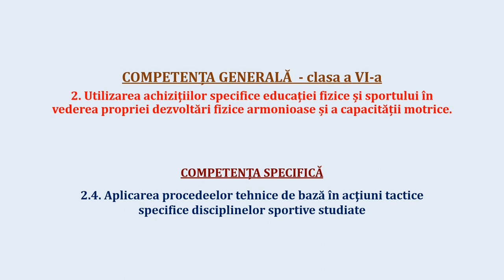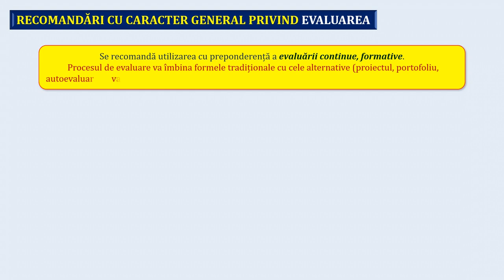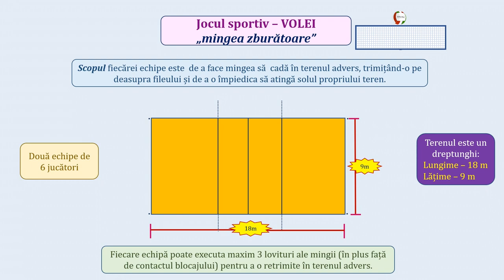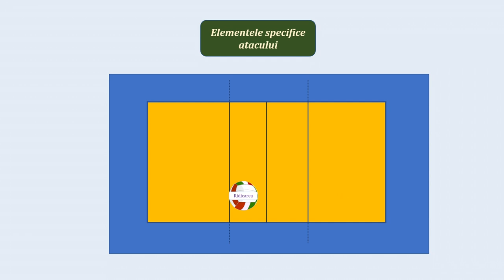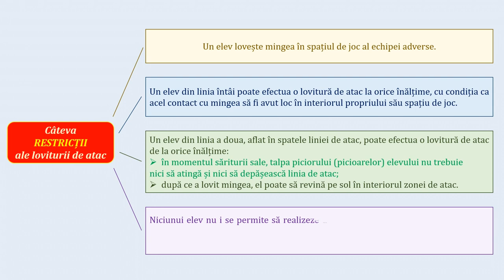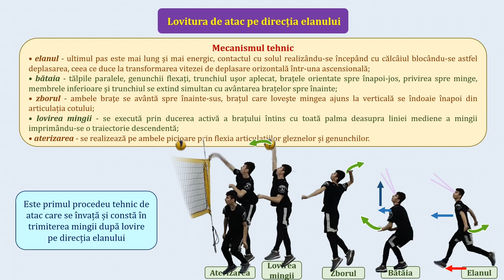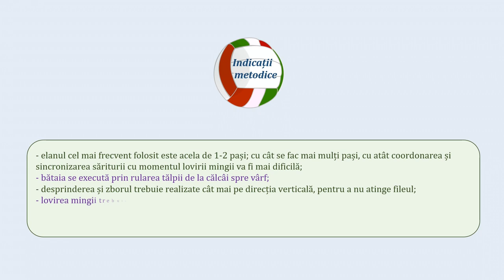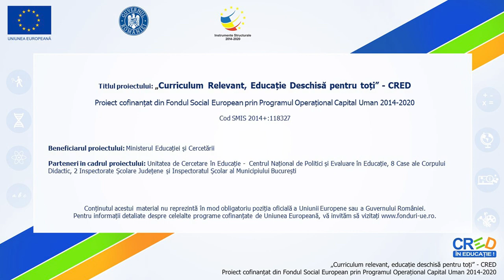Să învățăm atacul pe direcția elanului - volei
-scurtă prezentare a jocului de volei;
- prevederile programei școlare privind ”Elementele de conținut” la volei - clasa a VI-a;
- elementele specifice atacului: serviciul, ridicarea și atacul;
- lovitura de atac:
 generalități;
 fazele;
 restricții;
 clasificare;
- lovitura de atac pe direcția elanului:
 mecanismul tehnic;
 indicații metodice;
 metodica învățării;
 greșeli frecvente.